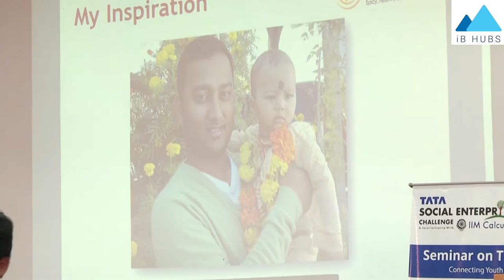"Social Entrepreneurship - A Practitioner's view" Satish Burra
Satish Kumar Burra, Founder&CEO, Organic Thali, delivered a speech on the topic - "Social Entrepreneurship - A Practitioner's view" during the seminar on 'Thinking Social' at IIIT Hyderabad.

The primary objective of this event is to build awareness on social entrepreneurship, generate interest and inspire the young generation to come up with innovative solutions to social challenges.

The event witnessed the energy of more than 250 participants from different walks of life.

Eminent speakers like Ramana Gogula, Subhrangshu Sanyal, Mukti K Bosco, Satish Kumar Bura, Prof. P K Reddy, Manjuvani Nayani, Raj N Janagam, Ram Ganesh and Meghana Dabbara have shared their journey in the social entrepreneurship and inspired many aspirants.